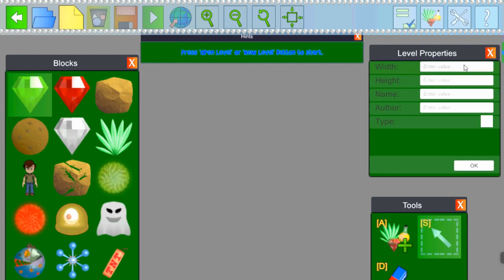gem collector | town hall 10| clash of clans| clash of clans comedy| coc| clash of clans attacks i